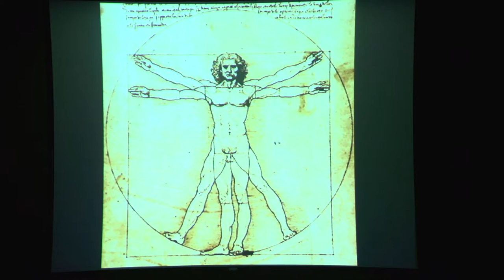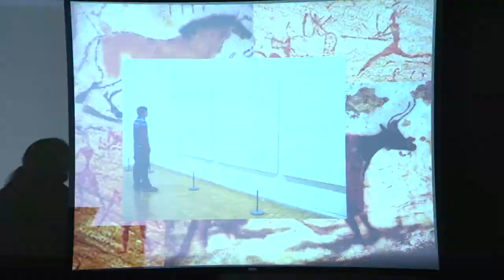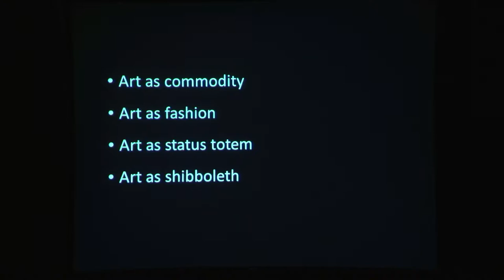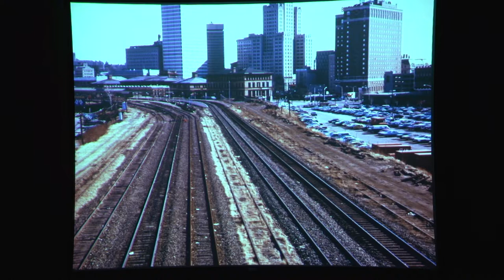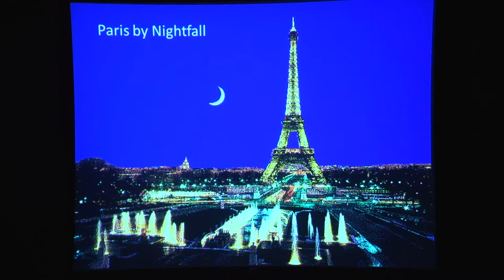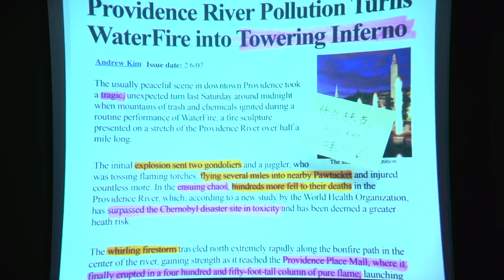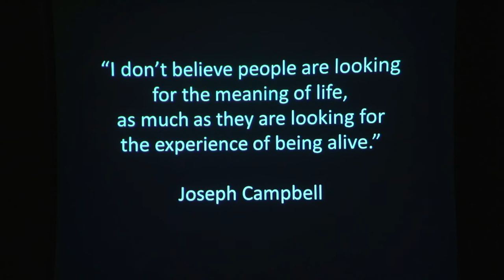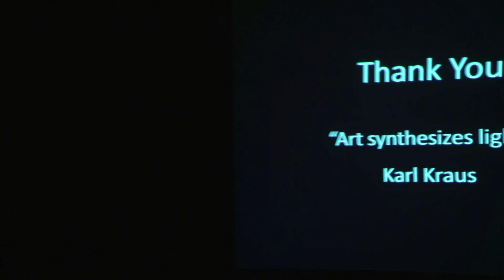How Art Can Enrich Public Spaces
Barnaby Evans shows us how public art can bring people together and energize local economies.